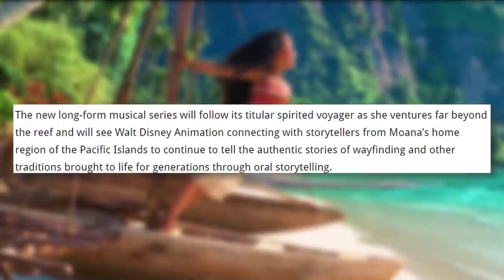Up, Moana & Zootopia CONTINUE in New TV Shows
Disney has unveiled a ton of new content coming to their streaming service Disney Plus! To name a few examples: an Up spinoff, a musical Moana series, new Zootopia adventures, and even a dive back into the world of Cars!

✭ SOCIAL MEDIA ✭